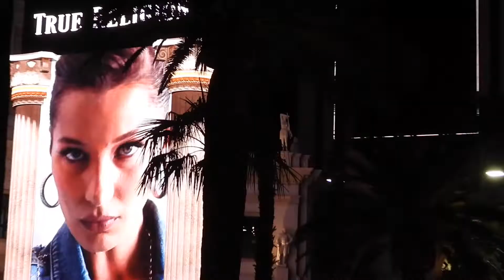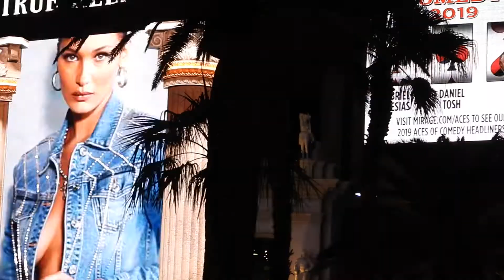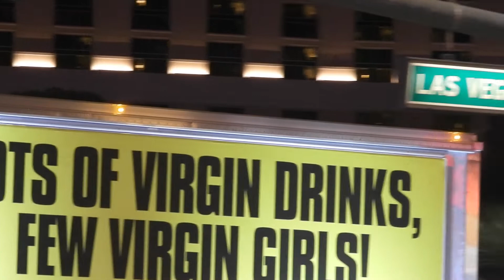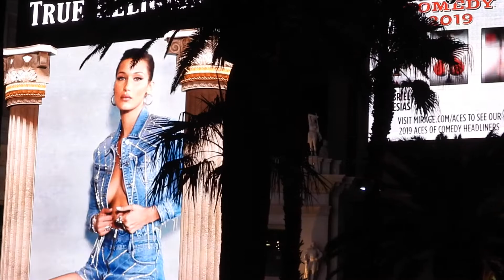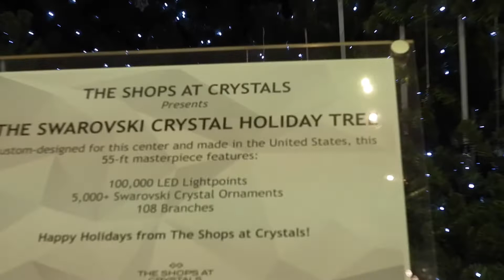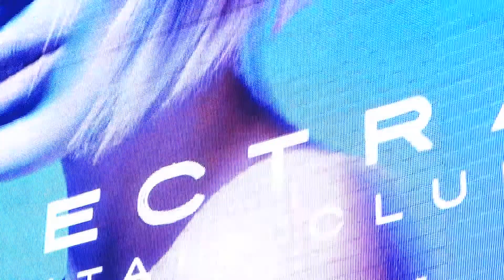True Religion on the Las Vegas Strip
True Religion on the Las Vegas Strip  (aka.., The Sounds of Religions)